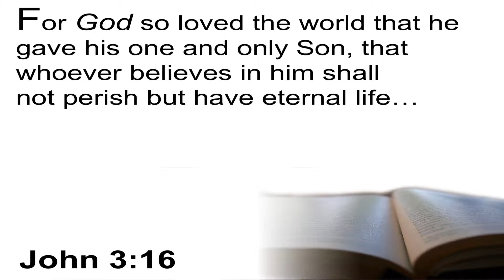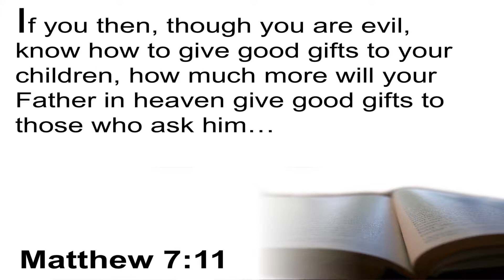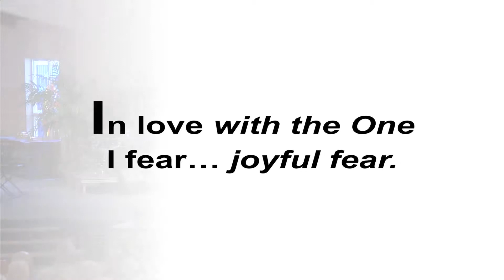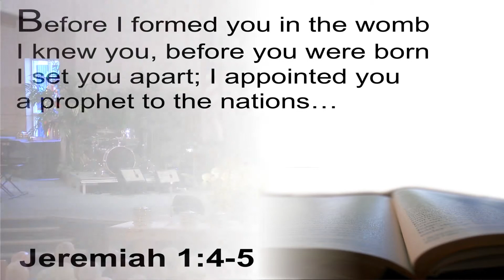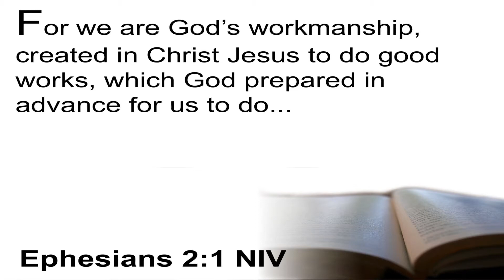9-4-11 Denny Dennison- Outrageous Love- Part 1 of 2.mov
9-4-11 Denny Dennison- Outrageous Love- Part 1 of 2.mov